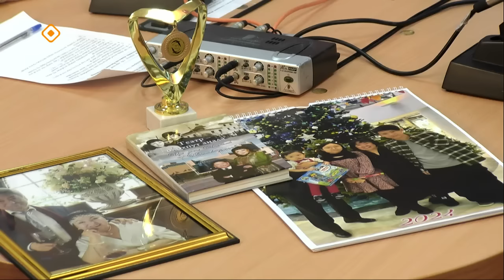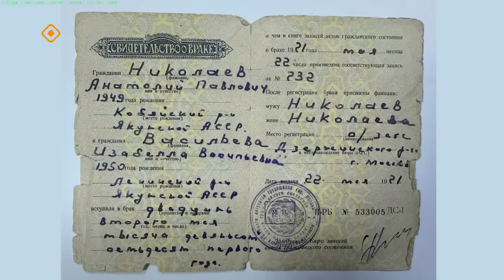«Тэтим чааһа» (25.03.24)